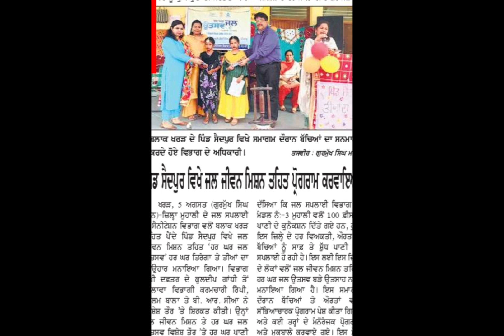ਤੀਆਂ ਦਾ ਤਿਉਹਾਰ ਤੇ ਹਰ ਘਰ ਜਲ ਉੱਤਸਵ ਪਿੰਡ ਸੈਦਪੁਰ ਵਿਖੇ|| ਮੁਟਿਆਰਾਂ ਨੇ ਨੱਚ-ਨੱਚ ਪਾਈ ਧਮਾਲ